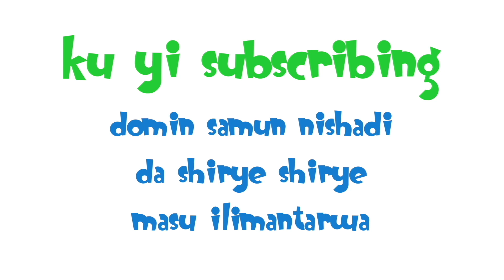Ko wane Sirfar a sa su a rukuninsu | shirye shirye masu ilimantarwa ga yara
Yara daga shekara uku zuwa shida na jin dadin yawo tare da Akili a Lalaland. Zasu koyi lambobi, siffofi, harrufa, zane, sabbin kalmomi a harshen turanci da kuma sauran su.

Ku yi rajista domin samun shirin talabijin na yara - Akili and Me! Shirye-shirye masu ilimantarwa ga yara wanda aka shirya a Afrika don yaran Afrika.